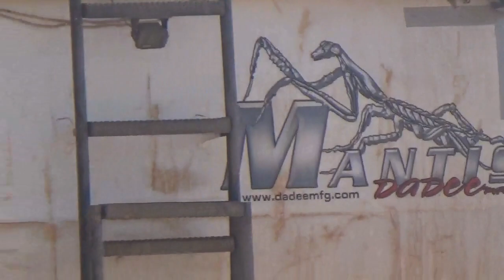Colorado City/Arizona Strip Landfill Mack LR DaDee Mantis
Colorado City, AZ
10/20

Here is Colorado City/Arizona Strip Mack LR Mantis servicing the challenging rural areas in Colorado City. I was impressed with how the packer could clear the hopper fairly fast, the driver did not have to manually pack until a mattress filled up the hopper. The combination of Mack LR and Mantis look great, especially with the amazing scenery in the background. I also liked how this truck has that classic humming noise that most Arizona garbage trucks have.

An interesting fact about Colorado City/Arizona Strip, is they own the first Mantis ever made and it is still used as a spare to this truck. After I filmed the Scorpion I met John, who runs the entire solid waste operation for Colorado City and the Arizona Strip Landfill. He had lots of input into how the Mantis was designed and manufactured.

Thank you to the driver Briggs, John and Colorado City/Arizona Strip Landfill.